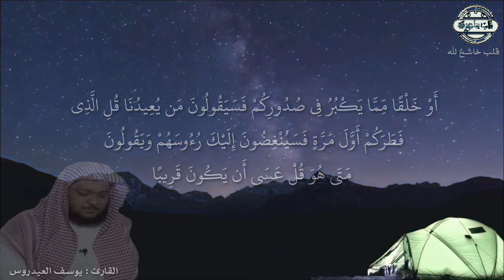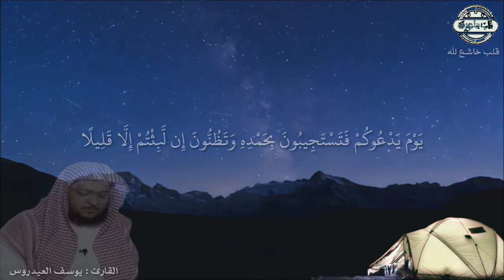تلاوة تدمع لها العين بصوت القارئ يوسف العيدروس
بسم الله ومشاء الله